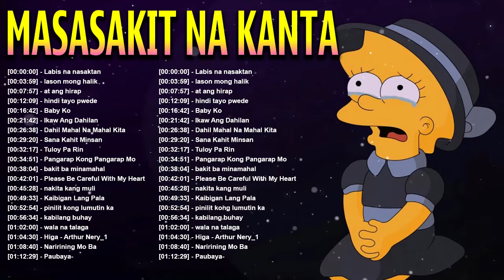BAGONG MASASAKIT NA KANTA 💔😭 PLAYLIST 2021 SIKAT NA OPM PAMATAY PUSO